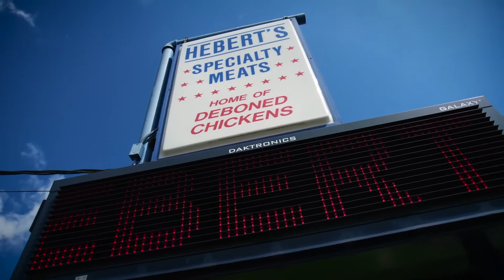Cajun Corridor Louisiana Byway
Treat your taste buds! Sample fresh shrimp, crawfish, oysters or the spicy local sausage known as boudin all along this route through south Louisiana.